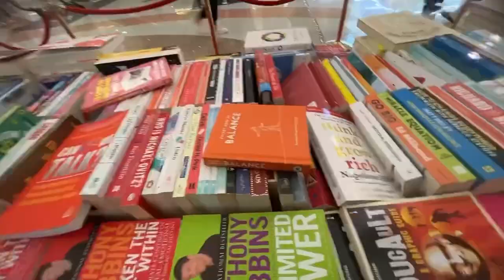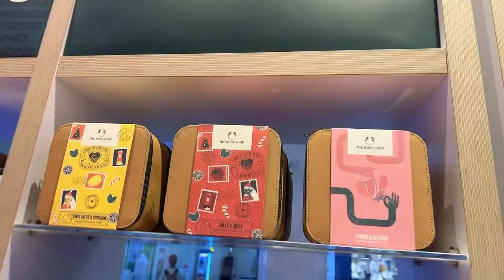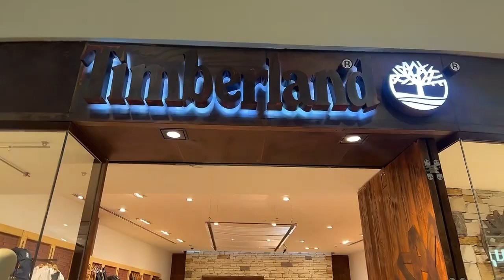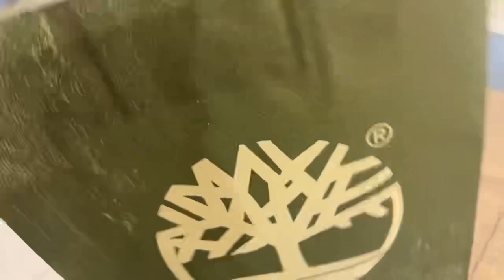Roaming around Abu Dhabi alwahda mall,tasty tasks and delightful dishes In BARBECUE NATION❤️